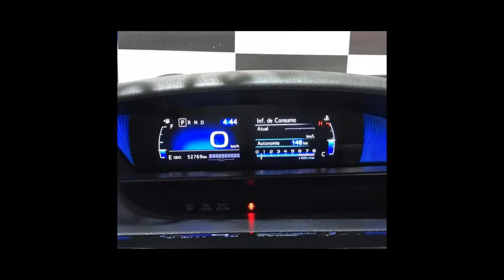TOYOTA ETIOS - 2020 - São Paulo/SP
Dados do Veículo
Veículo: TOYOTA / ETIOS 1.5 X PLUS SEDAN 16V
Ano: 2019/2020
Combustível: FLEX
Portas: 4 PORTAS
Câmbio: Automático
Cor: CINZA
KM: 52.000

✅ Air Bag
✅ Alarme
✅ Ar Condicionado
✅ Ar Quente
✅ Direção Hidráulica
✅ Freio ABS
✅ Travas Elétricas
✅ Vidros Elétricos
✅ Volante com Regulagem de Altura
✅ Trio Elétrico
✅ Bluetooth